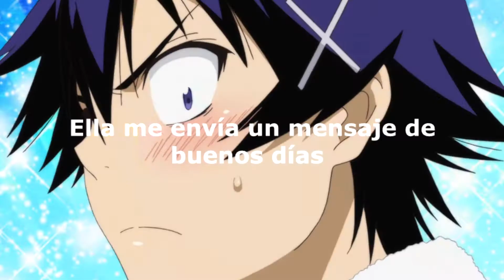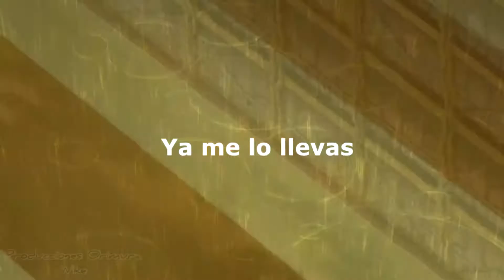Trinidad Cardona | Dinero - Sud Español AMV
Letra:
Oh my
Te quiero
Playing hard
But I'm ready to go buy anything that she lik